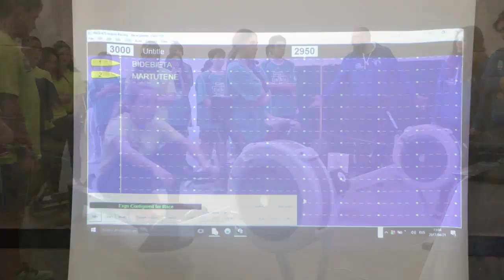Gaztelekuen olinpiadak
Eneko Goia
Donostiako Alkatea